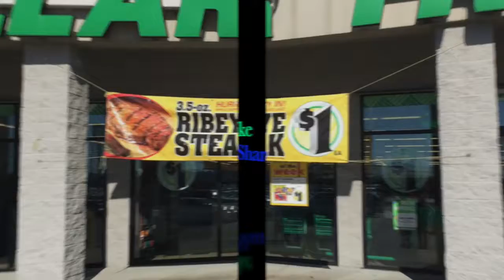$1 Ribeye Steak At The Dollar Tree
Would you get a dollar tree steak? I would think it would be that good.
Here is the link for what to buy at the dollar tree.

Light kit
Light bulbs